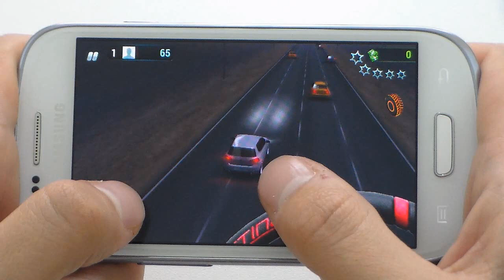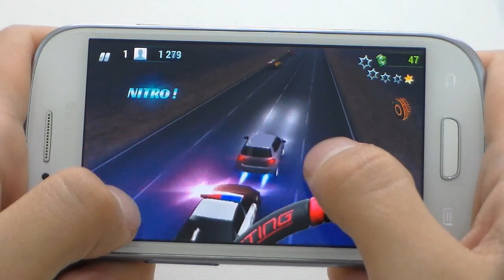Top 4 Mejores Juegos Casuales de la Semana - Android